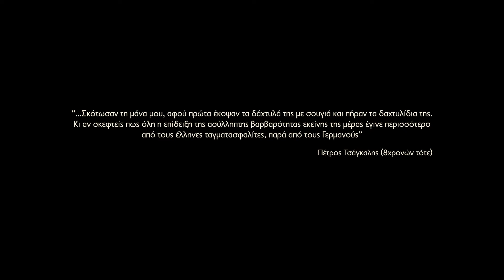Χορτιάτης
Μαρτυρικό χωριό Χορτιάτη [Α μέρος]

Αυτό αναγράφει η μεταλλική ταμπέλα που καλωσορίζει όλους όσους επισκέπτονται το χωριό, λίγα μέτρα πριν την έναρξη των ορίων του. Λίγες μέρες μετά το καλωσόρισμα που έκανε σ’ έμενα και στον Μιχάλη που επισκεπτόμασταν τα βουνά του για τις κοινωνικές ανάγκες της Τέχνης,* η ελληνική κυβέρνηση παρουσίασε στη βουλή την ομιλία μέλους του ναζιστικού τάγματος του Αζόφ. Η ιστορία αυτού του τόπου δεν σηκώνει τέτοιες επιλογές: “…Σκότωσαν τη μάνα μου, αφού πρώτα έκοψαν τα δάχτυλά της με σουγιά και πήραν τα δαχτυλίδια της. Κι αν σκεφτείς πως όλη η επίδειξη της ασύλληπτης βαρβαρότητας εκείνης της μέρας έγινε περισσότερο από τους έλληνες ταγματασφαλίτες, παρά από τους Γερμανούς” Πέτρος Τσάγκαλης (8 χρονών τότε).

* Περισσότερα για το ζήτημα του κοινωνικού χαρακτήρα της Τέχνης στο δοκίμιό μου “Αντι-τέχνη και εξαπάτηση” που ξεκίνησε να δημοσιεύεται σε μέρη από το 20ο τεύχος του Λογοτεχνικού Δελτίου του Φιλολογικού Ομίλους Θεσσαλονίκης.